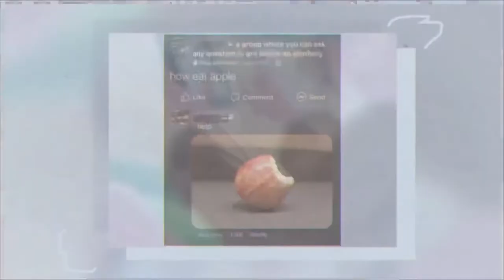beep beep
hellooooo i’m hoping youtube doesn’t demolish the quality so fingers crossed but hi how r u all doing today i only fully listened 2 this song like two hours ago n instantly was like ok i’m editing 2 this so here we r LOL another moca self projection edit 4 the collection anywhoooo i don’t rlly have much 2 say i hope u’ve all had a good day :]